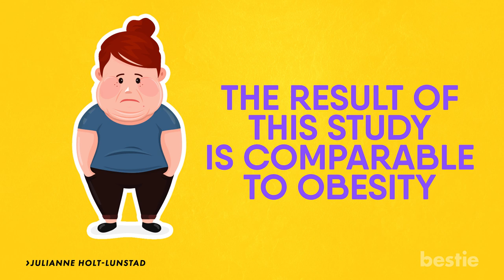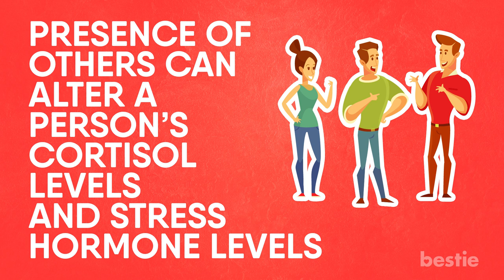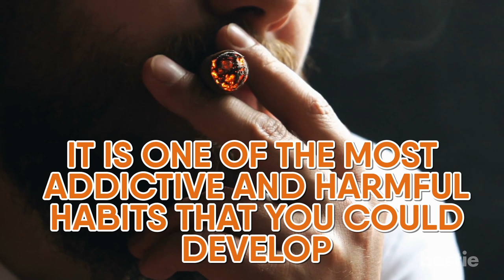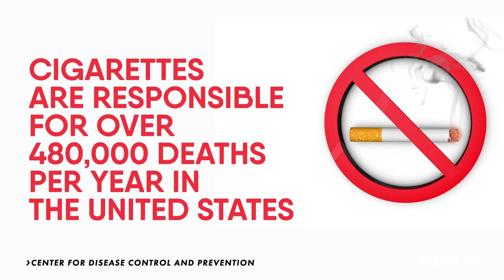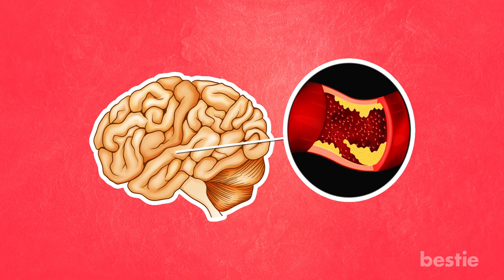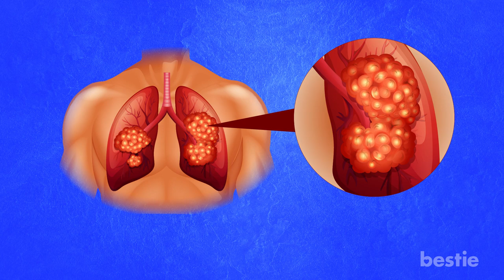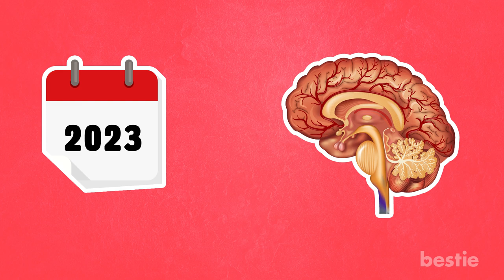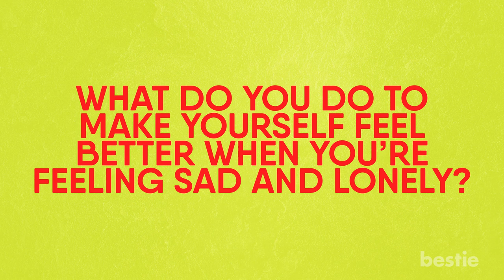Being Lonely Is More Deadly For You Than Smoking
Loneliness and social isolation may pose a greater public hazard than people may realize. A study has surfaced that suggests that being lonely is worse than smoking 15 cigarettes a day.

Summary:
The American Psychological Association states that about 42.6 million adults who are over the age of 45 in the United States are estimated to be suffering from mental health issues like chronic loneliness after they conducted a loneliness study.
The lead author of the study, Julianne Holt-Lunstad, explains that “the result of this study is comparable to obesity; something that public health takes very seriously.” She adds that people need to start taking social relationships and their mental health more seriously. Holt-Lunstad adds that the results from her 2015 study are “Comparable to the risk of smoking up to 15 cigarettes a day. It exceeds the risk of alcohol consumption, it exceeds the risk of physical inactivity, obesity, and it exceeds the risk of air pollution.”

The study also found that increased social connection was linked to 50% reduced risk of premature death. A 2016 Census found that one-person households accounted for more than 28% of all households. Since 2001, the number of couples that have children has been falling and only make up 26.5% of all households, according to City News.

What To Do About Chronic Loneliness: Holt-Lunstad believes that part of the reason why loneliness and isolation have not been in the spotlight is that it is a vague term, according to CBC News. Dr. Nasreen Khatri, a clinical psychologist and gerontologist at the Rotman Institute at Baycrest Health Sciences in Toronto explains that being around others is the easiest way to try and deal with isolation and loneliness is to be around others. Dr. Khatri adds that the presence of others can alter a person’s cortisol levels and stress hormone levelsc. It can also help improve a person’s mental health. Social connections protect people and help maintain exercise and healthy eating routines. According to Dr. Oren Amitay, a Toronto, one of the ways people can deal with chronic loneliness and improve their mental health is to try and keep themselves busy with a hobby or project which gives them purpose. Dr. Amitay adds that for seniors who are isolated because of lack of mobility, a pet can help.